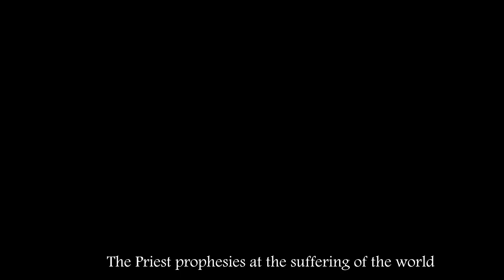Salvation - Priest | Eternal Ember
🎁 Leave your feelings and in-game ID below the video in Youtube. A gift from LORDS is ready for you.😈

🎁Other Gifts:
✅Gift code: [Eternalemberfun], one time only.
✅ If you like this channel, share the screenshot of Subscribtion and like to @jiaming by private message in our Discord server, A PRIEST gift is ready for you, new commer only.